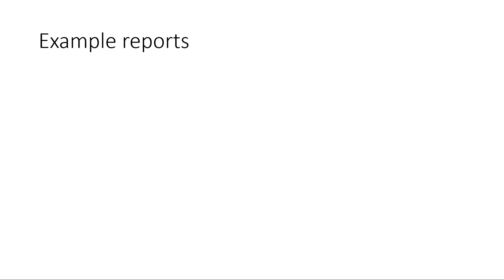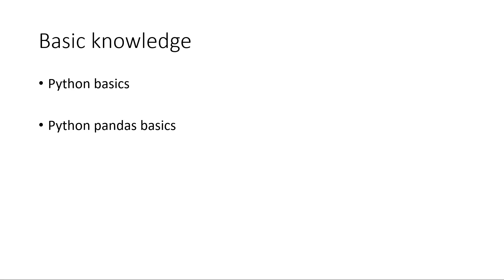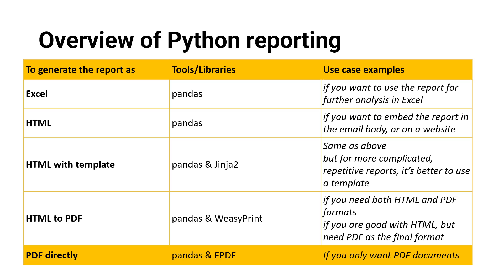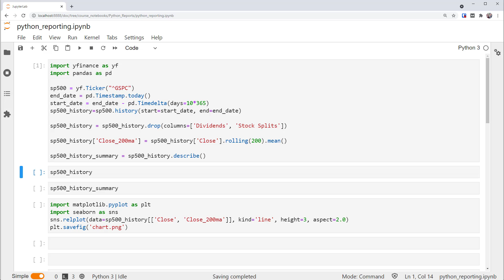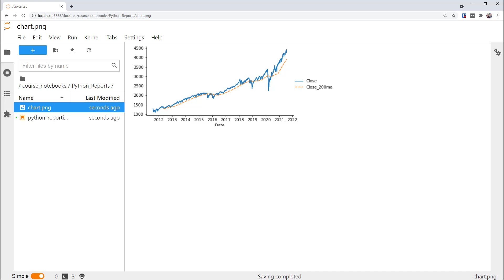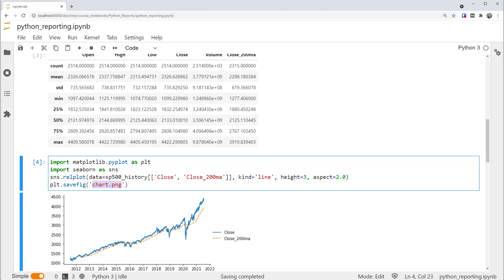How to generate Reports with Python automatically - 1: Overview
Welcome to our new Generate Reports with Python automatically series. You'll generate an example report in different formats.

In this Part 1 video,  we'll go through an overview of the tools and create the data tables and chart for the report.

▶️Part 1: Overview
Part 2: Excel
Part 3: HTML (with template) & HTML to PDF
Part 4: PDF directly

Technologies that will be used
☑️ JupyterLab (Notebook)
☑️ pandas
☑️ Jinja2
☑️ WeasyPrint
☑️ FPDF

►To learn Python pandas basics, Python for Data Analysis with projects

There's also an article version of the same content. If you prefer reading, please check it out. How to generate Reports with Python (3 Formats/4 Tools)